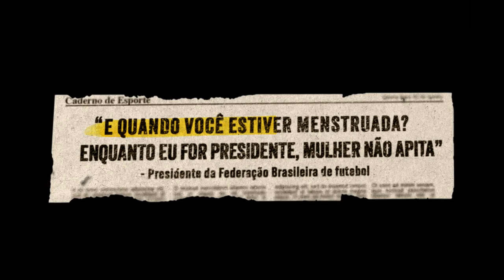LEA Ogilvy Brazil